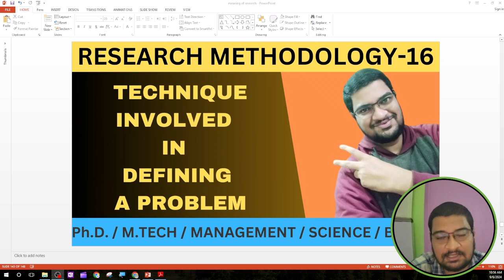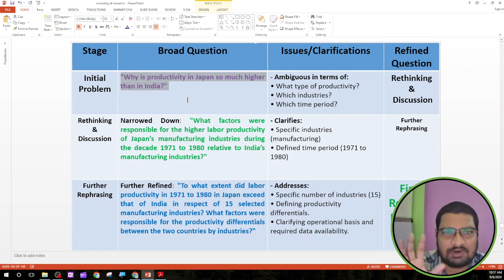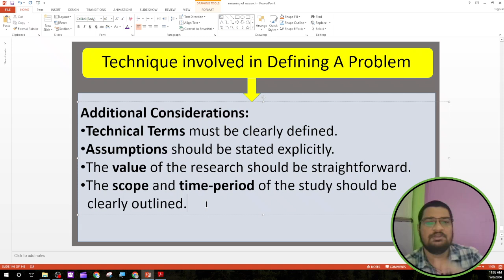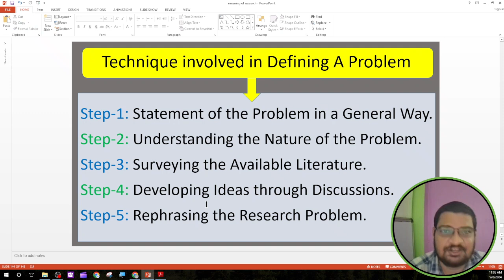Technique involved in Defining A Problem: Research Methodology-16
📚 Research Areas Covered:
Explore the realms of Biochemistry, Genetics and Molecular Biology, Arts and Humanities  Tourism, Mathematics, Education, Social Science, Aerospace Engineering, Environmental Science, Law, Education, Pharmacy, Pharmacology, Mathematics, Social Sciences, General Engineering, and more in this insightful video on Free and Fast Scopus and SCI Index Publication.